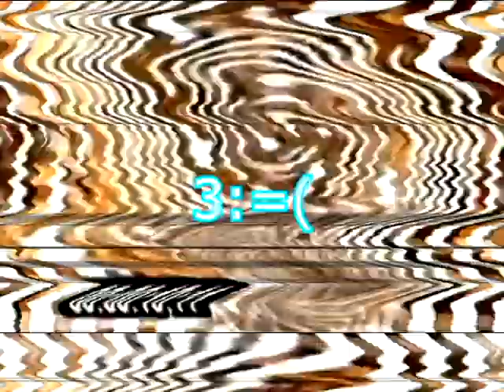Veg Replace Tennis Round 7 Vs Myself And Everyone